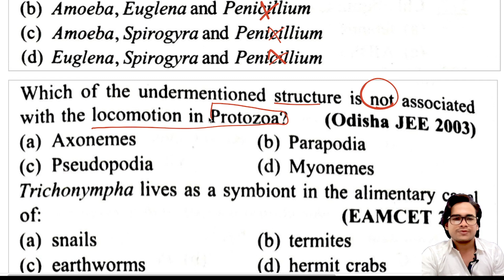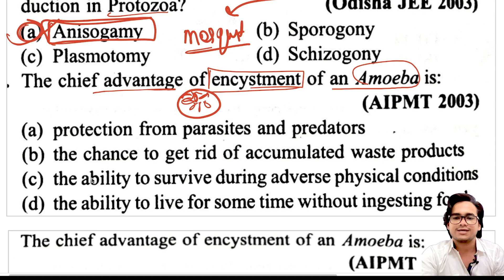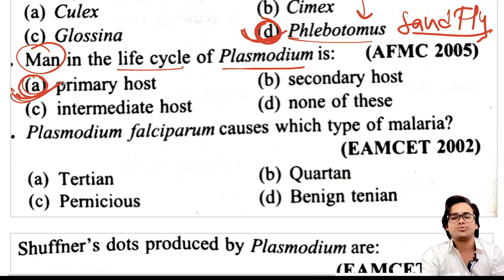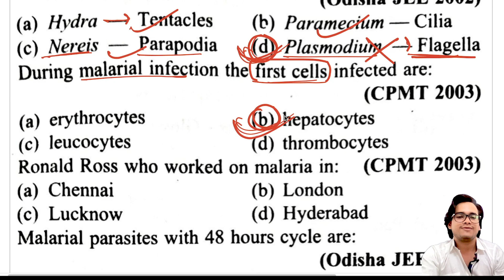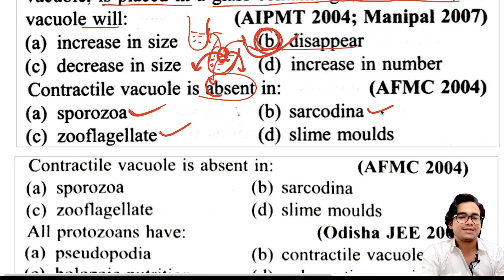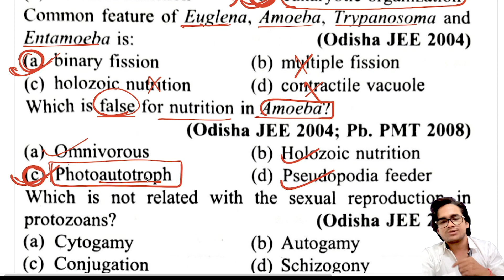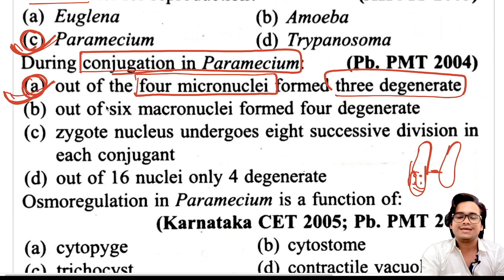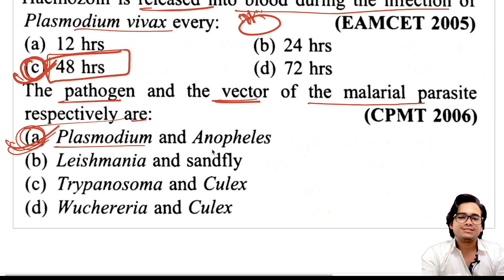Part-2 MCQ PROTOZOA Question FROM R.K.PILLAI OBJECTIVE | NEET TGT PGT LT JSSC | Biology with Yogesh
classification questions and answer
animalkingdomclass11 mcq
tgtbiology mcq
protozoa mcq
protozoology mcq
protozoa questions answers
hormones mcq
b.sc biology

@Biology with Yogesh

आप लोग GRB publication ki book Dr.R.K.PILLAI OBJECTIVE (ncert) se video के माध्यम से चैनल पर TGT PGT LT GIC NVS BIOLOGY के लिए topic wise क्वेश्चन आंसर with Detailed discussion चाहते हैं तो एक बार विजिट जरूर करें।

Keypoints:

90/90 Questions from these notes in NEET TGT PGT Biology

• Last 10 years NEET TGT PGT LT questions topic highlights⚫ NEET PYQ Chapter wise (NEET AND TGT PGT BIOLOGY included)

• Complete Biology class 11 CLASSS 12

.TGT PGT LT BIOLOGY

.CUET LIFESCIENC 2022

@Biology with Yogesh